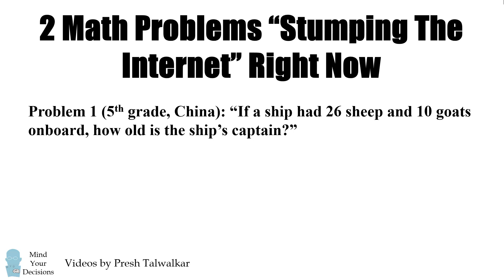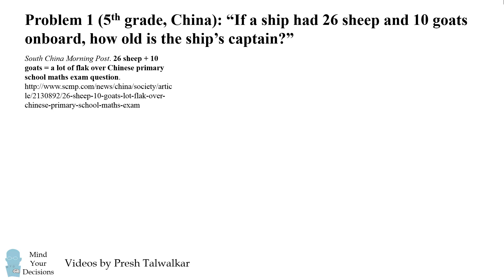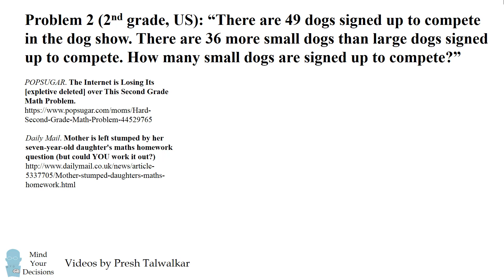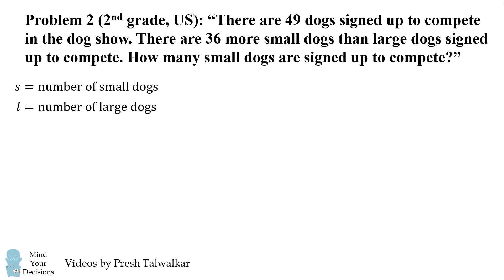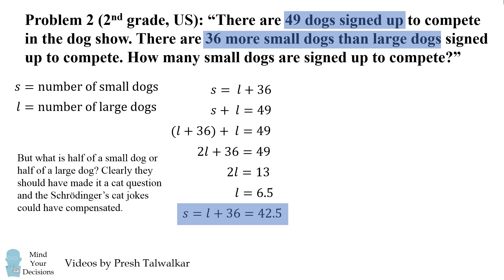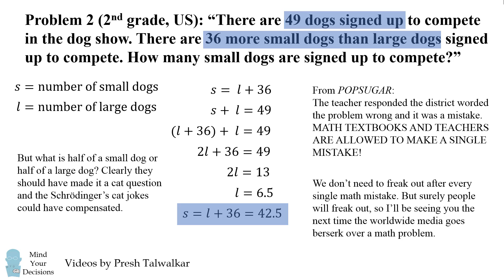Simple math questions stumping the internet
Media outlets around the world are reporting on these math problems that have "flummoxed" everyone. As these got so much attention, I wanted to share some of the headlines and give a small discussion about what I think is the real lesson of these problems.

Special thanks to emails that suggested these problems from Abhi (China problem) and Vinicius (dog show problem).

Actually the captain's age dates back to French researchers 40 years ago! Here's a video about that

Sources and headlines around the world

Captain's age question
"If a ship had 26 sheep and 10 goats onboard, how old is the ship's captain?"

Official response (Chinese).

Number of dogs question
"There are 49 dogs signed up to compete in the dog show. There are 36 more small dogs than large dogs signed up to compete. How many small dogs are signed up to compete?"

Forbes contributor Kevin Knudson (of "My favorite theorem podcast" fame)

My Favorite Theorem Podcast (just a link I recommend, nothing to do with these problems)

"The Irrationality Illusion: How To Make Smart Decisions And Overcome Bias" is a handbook that explains the many ways we are biased about decision-making and offers techniques to make smart decisions. (rated 5/5 stars on 2 reviews)

"Math Puzzles Volume 2" is a sequel book with more great problems. (rated 5/5 stars on 3 reviews)

"Math Puzzles Volume 3" is the third in the series. (rated 3.8/5 stars on 4 reviews)

"Multiply Numbers By Drawing Lines" This book is a reference guide for my video that has over 1 million views on a geometric method to multiply numbers. (rated 5/5 stars on 3 reviews)